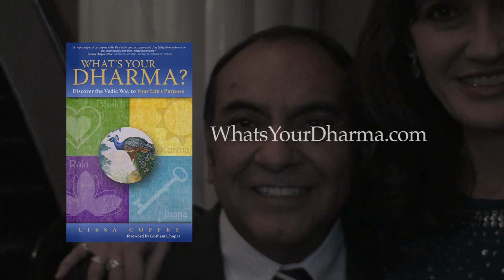Don Miguel Ruiz Talks About Purpose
Lissa Coffey interviews bestselling author Don Miguel Ruiz (The Four Agreements) about Purpose, and Dharma, and the big questions of life.